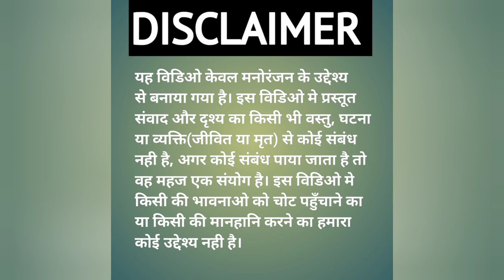Cosco Badminton Racket | Cosco Ka Sasta Badminton | Badminton Racket Under 200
Dosto jaisa ki aap sabhi jante hai k hum her baar aapke liye ek nayi deal le kar aate hai. Aaj bhi dosto hum laaye hai aapke liye ek nayi deal jo hai Cosco ka refurbished badminton rackets , jo hai behtreen condition mei , just like new racket aur jisme aapko mil jaate hai Cosco k kai saare models jaise cb 88, cb-85, cb-885, cb-89 etc . Ye saare rackets aapko mil sakte hai keval Rs 200/- only . Jaldi kare humse abhi contact kare or mangvaye humse apna manpasand cosco ka racket.

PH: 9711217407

special thanks to actor Mayank Mandla